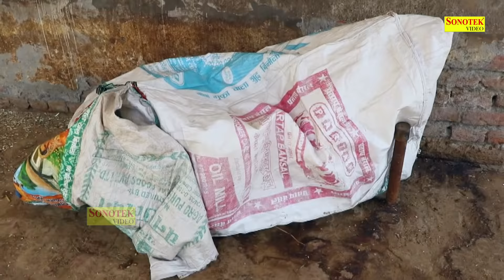गोलू की दूसरी शादी ( Full Movie )Krishan Pal Hakla, Janeshwer Tyagi, Soniya, Sawanth | Haryanvi Film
Sonotek हरियाणवी Films Present “ Golu Ki Dusra Byah ” a New Latest Haryanvi Movies 2022. We present to you “Golu Ki Dusra Byah ” Write by  "Pradeep Tyagi " Directed by " Billu Chaudhary, Ashok Jain " Krishan Pal Hakla, Janeshwer Tyagi, Soniya, Sawanth, Priyanka, Sandeep Tyagi " exclusively on Sonotek Films.

Video credits :

Title : गोलू की दूसरी शादी  || Golu Ki Dusra Byah
Artist : Krishan Pal Hakla, Janeshwer Tyagi, Soniya, Sawanth, Priyanka, Sandeep Tyagi,
Joli Baba, Kapil Jain,
Director : Billu Chaudhary, Ashok Jain
Story : Pradeep Tyagi
Dop : Sushil Behal
Editor : Asif Ali
Label : Sonotek Comedy